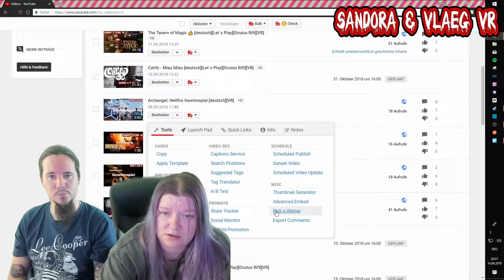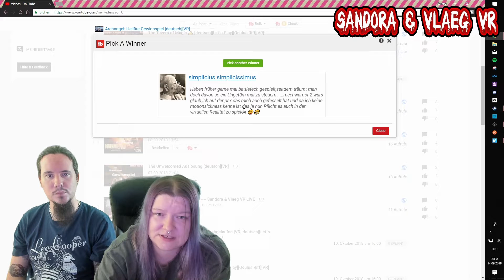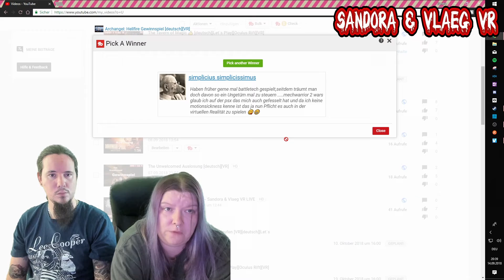Archangel: Hellfire Auslosung [deutsch][Let´s Play][Oculus Rift][VR]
Sandora & Vlaeg VR sagen Herzlichen Glückwunsch an den Gewinner von dem Gewinnspiel Archangel: Hellfire.

Der Gewinner ist:

1.simplicius simplicissimus

Bitte melde Dich innerhalb von 7 Tagen bei uns via Email, in Facebook oder über unseren Discord, damit wir Dir den Key zukommen lassen können.

►►►Support◄◄◄

Oder über

Schaut doch auch einmal beim VR-Pack rein da gibt es jeden
zweiten Donnerstag die Livesendung um 20.00 Uhr.